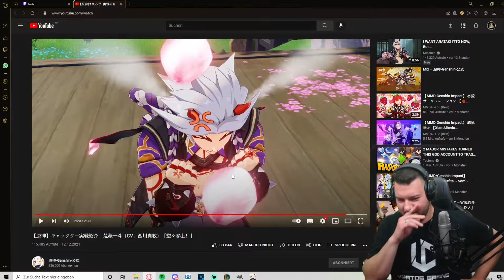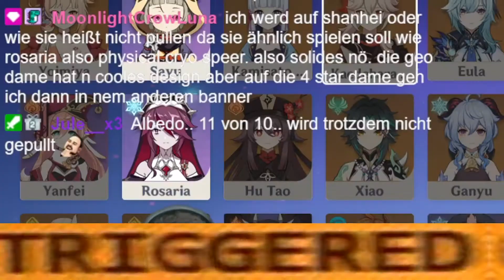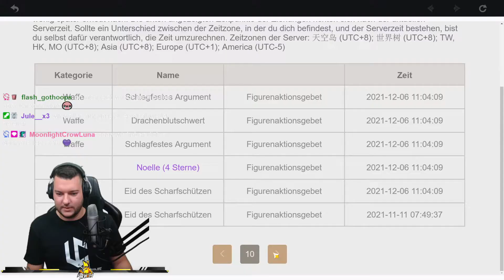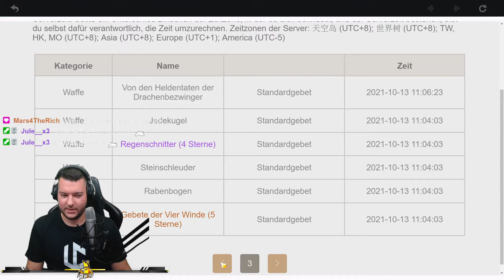Lustige Diskussion führt zu Pulls für Albedo! Bekommen wir ihn? | Genshin Impact | deutsch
Im letzten Stream haben wir nochmal für Albedo gepullt, nachdem wir uns im Stream über den neuen Banner und die Geo Charaktere unterhalten haben und in diesem Video gibt es einmal die Highlights. :)